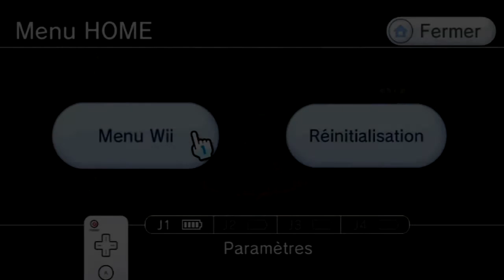Xenoblade Chronicles #41 - Agniratha, la capitale impériale.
Yo ! Nous en avons enfin terminé avec l'usine principale de Mékons et nous voici enfin rendus a Agniratha la capitale machina. Malheureusement la ville a souffert une terrible tragédie qui nous sera contée par une certaine Meinas.